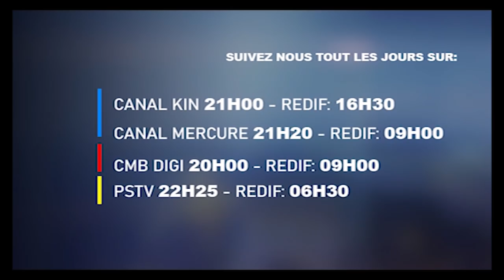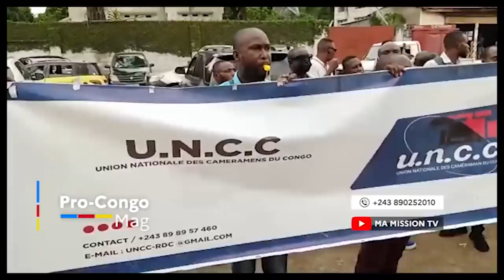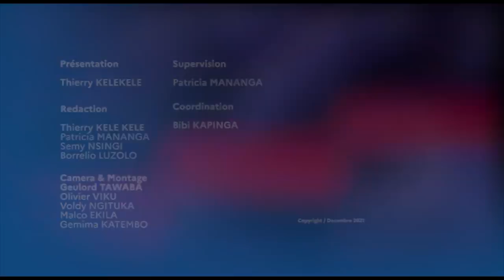🔴DIRECT BABOYI KAMERHE AMATA AVION PONA FRANCE